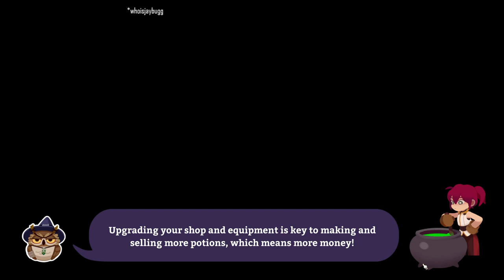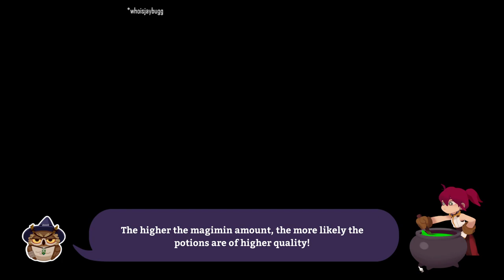Potionomics Intro and Tutorial -Episode 1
Another great game on sale!
$20 bucks on steam. Huge story based gameplay and a ton of dating sim and business sim style mechanics.

Let's Share Screenshots on Pinterest!